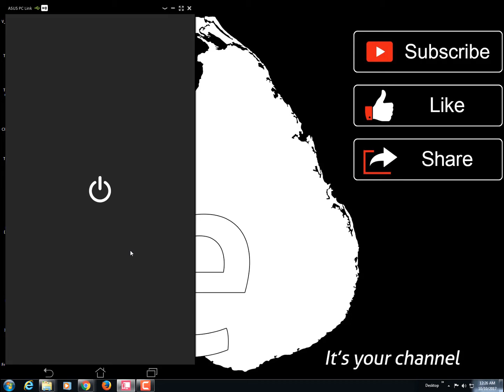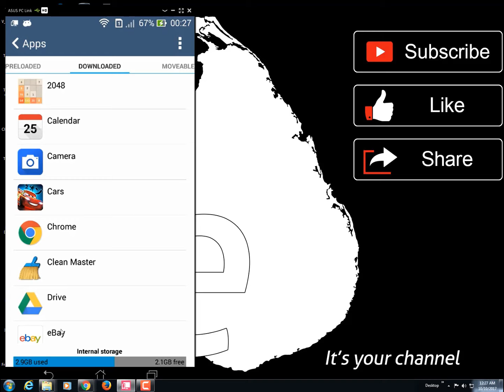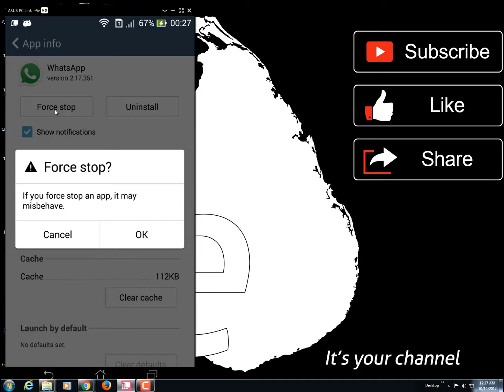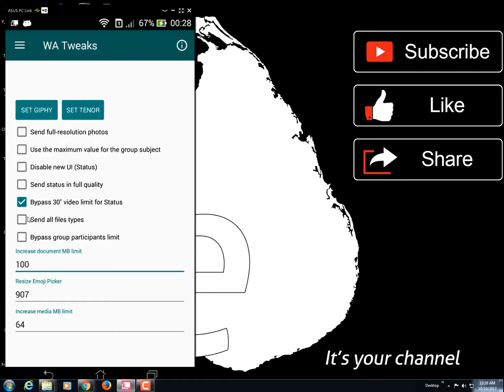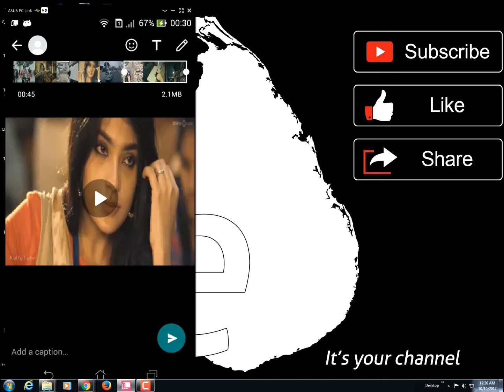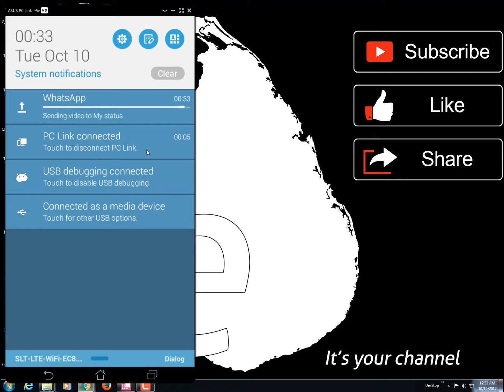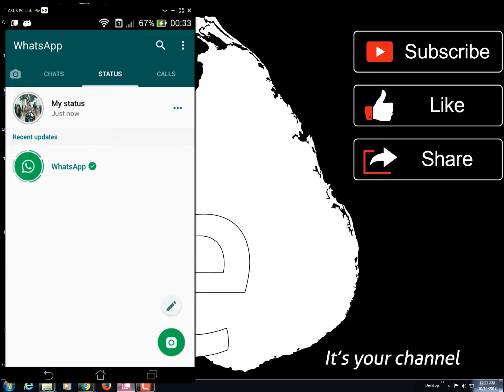whatsapp unlimited status tweaks for android tamil eilankai